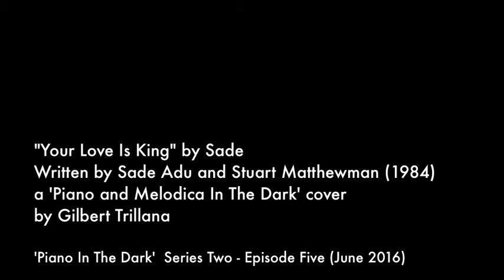Your Love Is King (Sade) - a "Piano and Melodica In The Dark" cover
Believe it or not, it was actually from a live Sade video performance ('Lovers Live', 2002) of their song 'The Sweetest Taboo' that got me interested (and heavily-intrigued, at first) in playing the melodica four years ago; the same time I first saw the video. Since then I got hooked with the darn thing. =)

Sade bandmember Stuart Matthewman has this much-smaller version of the hybrid wind/reed/keyboard instrument which he used in some songs, in-between guitars and saxophone numbers. I said to myself; "Shoot, that is SOME slick-sounding kinda thing, what IS that? I just GOTTA have it...!"